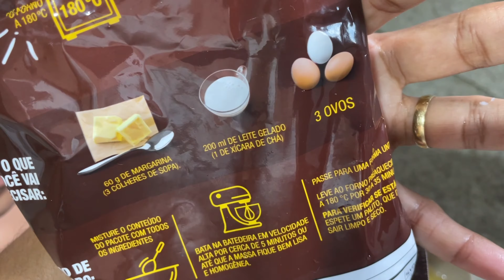Fiz Bolo Gelado de Ninho| Compota de chá|Iogurte Natural Caseiro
Oi gente tudo bem? Bem vindos a mais um video. Vou deixar a receita do bolo logo abaixo
Obrigada por estarem aqui pertinho!

Receita Bolo gelado de leite Ninho

Massa:

3 ovos
Leite (240ml)
1/2 xícara de óleo (120ml)
1 xicara de açucar (180ml) medida da xícara
2 xícaras de farinha de trigo
1/4 xícaea de leite em pó Ninho
1 colher de sopa de fermento químico

obs: usei xícara de 240ml

Calda para molhar:

200 a 300ml de Leite
1/2 cx Leite condensado
2 colheres de leite Ninho

Cobertura:

1 1/2 cx Leite condensado
3 colheres de sopa de Leite Ninho
1 cx Creme de leite

🔺Voce pode me encontrar aqui 👇🏽

Assista também 👇🏽

🔺 Limpe o sofá com esse produto| Testei zip clean | será que gostei?| resultado vale a pena?

🔺Recursos utilizados neste video👇🏽
Mackbook Air 13 e Iphone 12
editor: Imove e Capcut